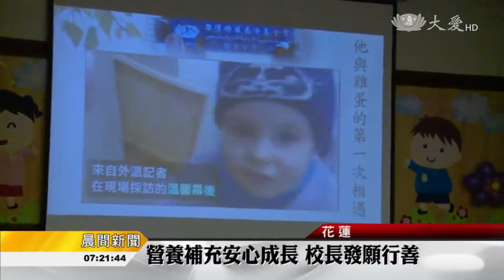不忍難民受苦難 學童獻愛送祝福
慈大附小開學日，貴客蒞臨；慈濟約旦分會執行長陳秋華，日前陪伴約旦哈希米慈善組織成員到台灣參訪慈濟，其中包括「慈濟大學附屬中學國小部」。當陳秋華分享了約旦慈濟志工如何援助敘利亞難民的故事，全校師生給了一份禮物，請貴賓們帶回約旦，為難民們祝福。

慈大附小開學日(8/31)，貴客蒞臨；慈濟志工陳秋華，從約旦帶回敘利亞難民的故事。

慈濟約旦分會執行長 陳秋華：「(難民)學校沒辦法付房租，結果要把那些同學們趕回家，不讓他讀書
看見苦難、伸出援手，難民營孩童有營養需求，校長發了心願。」

慈大附中校長 李玲惠：「我們知道雞蛋可以提供，蛋白質 所以我們看到，慈濟志工們發願(援助)，我想如果可以的話，我也可以提供五千個(雞蛋)。」

一樣的童年、不一樣的際遇，慈大附小學生「畫卡片、傳愛心」。

慈大附中國小部教師 余品宏：「在這個，目前這樣的情境下，有這個機會，讓他去建立他的同理心層次，而且越來越高的話，他出去，我覺得他會，助人的態度跟動力 動機會更強烈。」

Tarabot社教中心主任 里姆：「我會把它帶回去Tarabot中心，在約旦安曼 我們會將它翻譯，給敘利亞的小朋友們，我相信他們會非常高興，可以了解各位同學那分愛。」

慈濟人的愛一直都在，慈大附小師生以家人的心情，為敘利亞難民祝福。

廖速霞 高耀光 真善美志工-花蓮報導